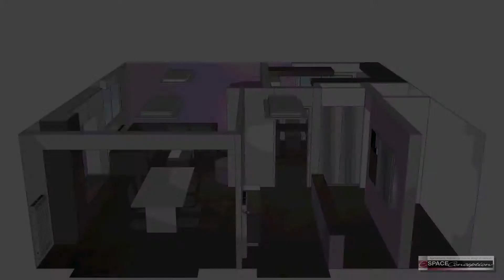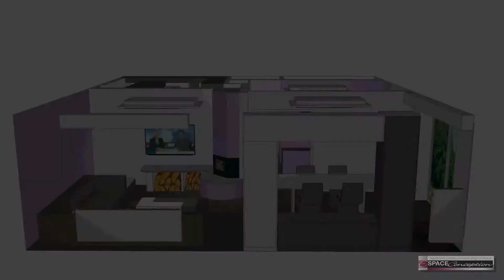CUISINE ENTREE MAUVE à la demande d'une cliente - Réalisation Espace Conception